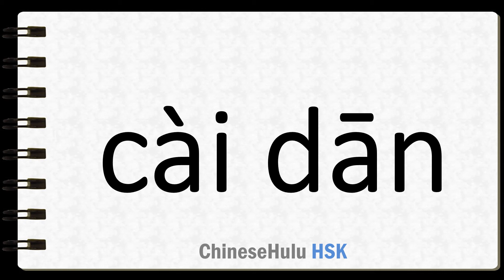How to Say menu in HSK Chinese